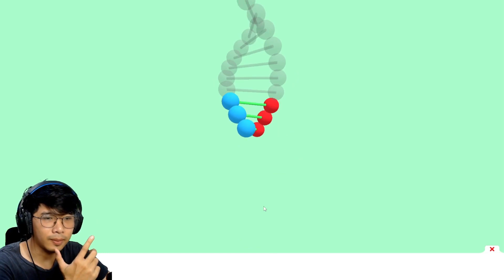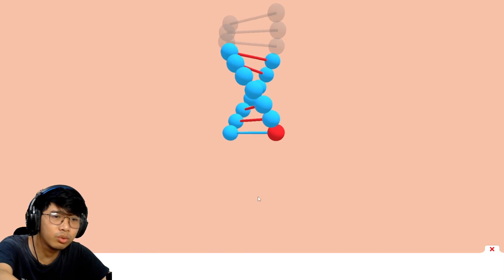Menciptakan Spesies Dinosaurus Baru - DNADINO